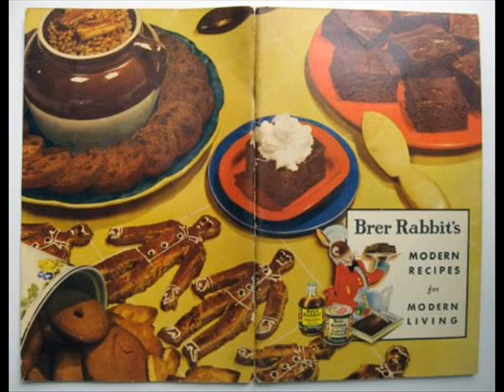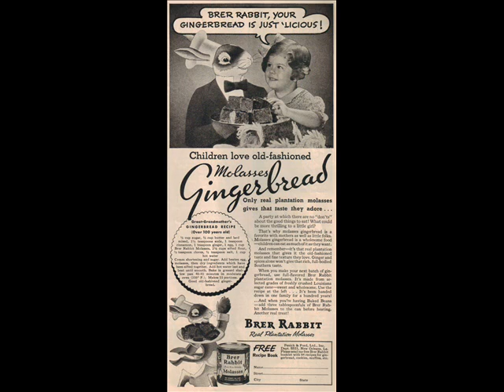George Hannah w/ Meade Lux Lewis Molasses Sopper Blues (1930)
George Hannah:Vocals

Meade Lux Lewis:Piano

Recorded in Grafton, WI. c. October, 1930

(Note:Reissued on Paramount 14020)

This recording taken from the 1969 album "Boogie Woogie Rarities 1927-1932" (Milestone MLP 2009) (LP)